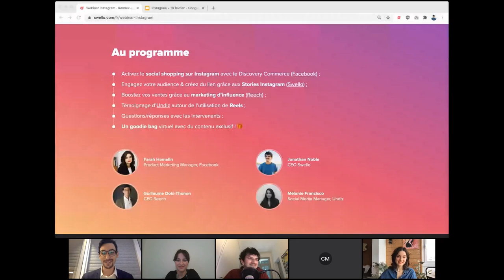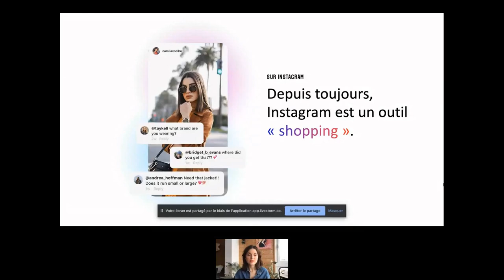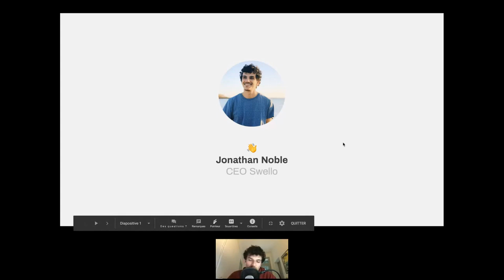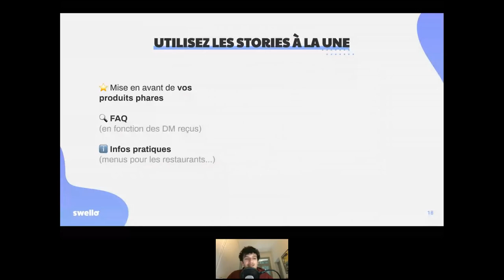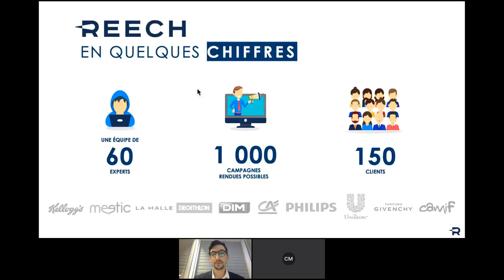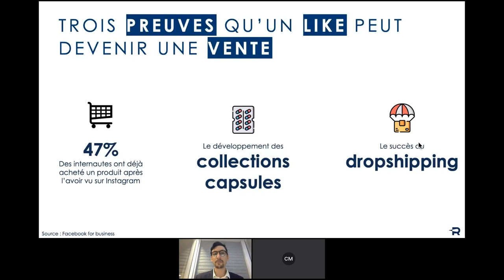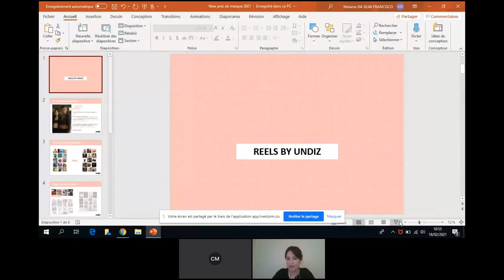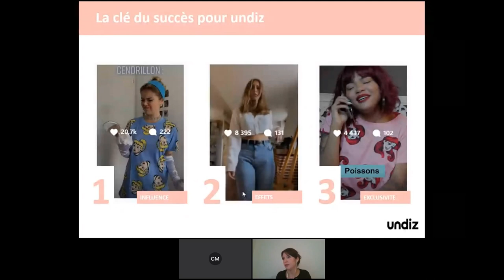[Replay] Webinar Instagram (avec Instagram, Swello, Reech et Undiz) – 18 février 2021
(Re)visionnez le webinar Instagram exclusif organisé en collaboration avec Reech, avec le témoignage de la marque française Undiz et la présence exceptionnelle de Farah Hamelin de Facebook ! 🎉

Nous étions réunis pour répondre à la question suivante : comment utiliser Instagram pour booster la visibilité de votre marque et décupler vos ventes ? 💸

Au programme :
00:00 Introduction
01:20 Activez le social shopping sur Instagram avec le Discovery Commerce (Facebook) ;
18:50 Engagez votre audience & créez du lien grâce aux Stories Instagram (Swello • Jonathan Noble) ;
34:20 Boostez vos ventes grâce au marketing d'influence (Reech • Guillaume Doki-Thonon) ;
53:10 Témoignage d'Undiz (Mélanie Francisco) autour de l'utilisation de Reels ;
Et des sessions de questions/réponses avec les intervenants.